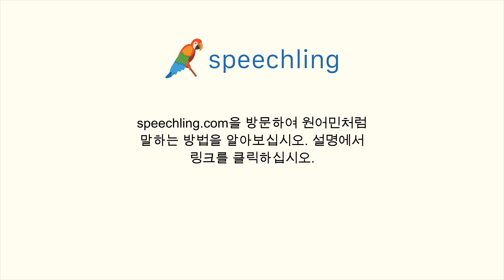한국어로 "잡지" 말하는 법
남자 목소리 :
잡지

여성 목소리 :
잡지